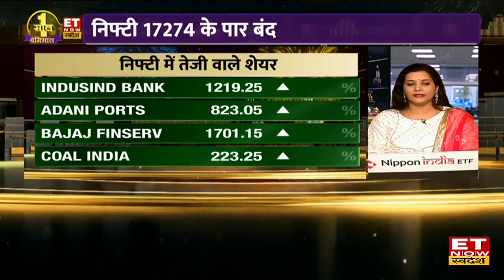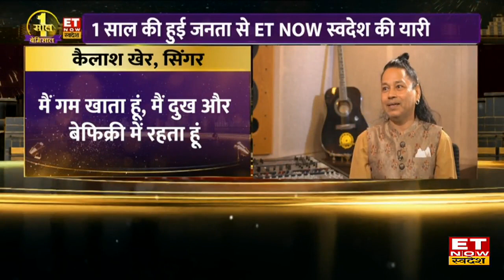Market Today: दशहरा के पहले Bazaar में मचा धूम धड़ाका, 6 अक्टूबर को कैसी रहेगी इसकी चाल ?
Share Market Today: कारोबार के अंत में सेंसेक्स 1276.66 अंक यानी 2.25 फीसदी की बढ़त के साथ 58,065.47 के स्तर पर बंद हुआ। वहीं निफ्टी 386.95 अंक यानी 2.29 फीसदी की बढ़त के साथ 17,274.30 के स्तर पर बंद हुआ